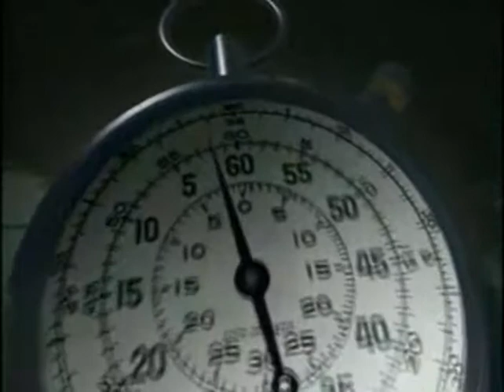(1/12)Battlefield The Battle for Stalingrad Episode 9 (GDH)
UPDATED WEEKLY
The battle of Stalingrad was the largest single battle in human history. It raged for 199 days. Numbers of casualties are difficult to compile due to the vast scope of the battle and the fact that the Soviet government did not allow estimates to be made, for fear the cost would be shown to be too high. In its initial phases, the Germans inflicted heavy casualties on Soviet formations; but the Soviet encirclement by punching through the German flank, mainly held by Romanian troops, effectively besieged the remainder of German Sixth Army, which had taken heavy casualties in street fighting prior to this. At different times the Germans had held up to 90% of the city, yet the Soviet soldiers and officers fought on fiercely. Some elements of the German Fourth Panzer Army also suffered casualties in operations around Stalingrad during the Soviet counter offensive.
Various scholars have estimated the Axis suffered 850,000 casualties of all types (wounded, killed, captured...etc) among all branches of the German armed forces and its allies, many of which were POWs who died in Soviet captivity between 1943 and 1955: 400,000 Germans, 200,000 Romanians, 130,000 Italians, and 120,000 Hungarians were killed, wounded or captured. Of all of the German POWs taken at Stalingrad, only 5,000 returned to Germany in 1955. All of the rest of the POWs died in Soviet captivity . The Germans were also harsh on Russian POWs. In addition, as many as 50,000 ex-Soviets HiWis were killed or captured by the Red Army. According to archival figures, the Red Army suffered a total of 1,129,619 total casualties; 478,741 men killed and captured and 650,878 wounded. These numbers, however, include a wide scope of operations. Also, more than 40,000 Soviet civilians died in Stalingrad and its suburbs during a single week of aerial bombing as the German Fourth Panzer and Sixth armies approached the city; the total number of civilians killed in the regions outside the city is unknown. In all, the battle resulted in an estimated total of 1.7 million to 2 million Axis and Soviet casualties.

For the heroism of the Soviet defenders of Stalingrad, the city was awarded the title Hero City in 1945. After the war, in the 1960s, a colossal monument of Mother Motherland was erected on Mamayev Kurgan, the hill overlooking the city. The statue forms part of a memorial complex which includes ruined walls deliberately left the way they were after the battle. The Grain Elevator, as well as Pavlov's House, the apartment building whose defenders eventually held out for two months until they were relieved, can still be visited. Even today, one may find bones and rusty metal splinters on Mamayev Kurgan, symbols of both the human suffering during the battle and the successful yet costly resistance against the German invasion.
On the other side, the German Army showed remarkable discipline after being surrounded. It was the first time that it had operated under adverse conditions on such a scale. Short of food and clothing, during the latter part of the siege, many German soldiers starved or froze to death. Yet, discipline and obedience to authority prevailed, until the very end, when resistance no longer served any useful purpose, Generalfeldmarschall Friedrich Paulus obeyed Hitler's orders, against many of Hitler's top generals' counsel and advice, such as Von Manstein, to not attempt to break out of the city before German ammunition, supplies, and food became totally exhausted. Hitler ordered Paulus to stay, and then promoted him to Field Marshal. Hitler, acting on Göring's advice, believed the German 6th Army could be supplied by air; the Luftwaffe had successfully accomplished an aerial resupply in January 1942, when a German garrison was surrounded in Demyansk for four months by the Red Army. However, Göring and Hitler failed to see the obvious differences, in terms of the difficulty of supplying a garrison as opposed to supplying the remnants of an embattled and encircled army. By the time Hitler made him a Field Marshal, even Paulus knew Stalingrad was lost and the air lift had failed. Hitler thought that Paulus would commit suicide, the traditional German General's method of surrender; promoting him was a consolatory gesture, and further impetus for Paulus to avoid being taken by the Soviets alive. Paulus would have been the highest ranking German commander to be captured, and that was not acceptable to Hitler. However, Paulus disobeyed Hitler, shortly after being promoted to Field Marshal, saying that as a Christian he could not, in good faith, kill himself. Hitler did not find this reasonable and openly lambasted Paulus for being the only Field Marshal in German history to surrender alive. (Excerpt from New World Encyclopedia)